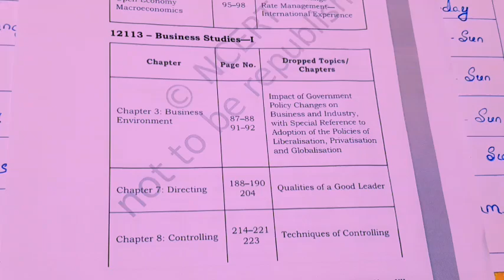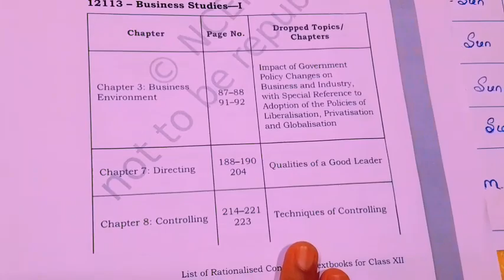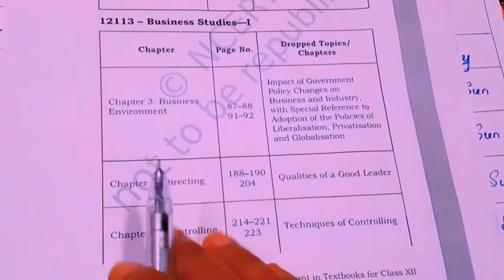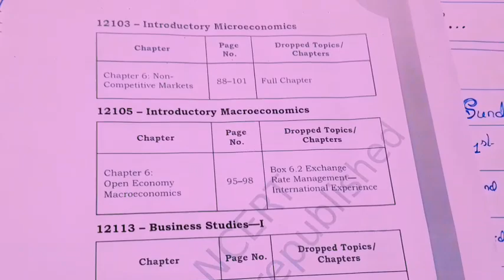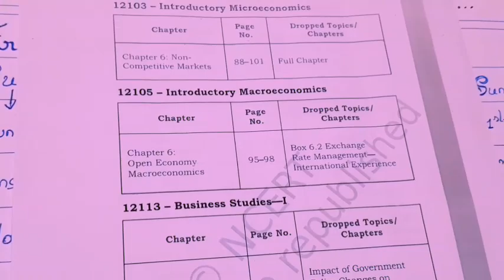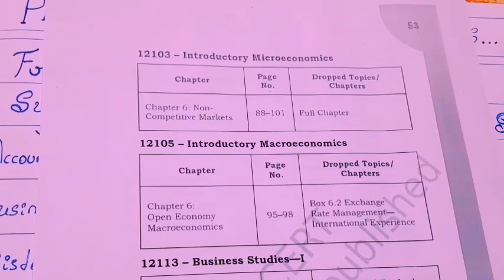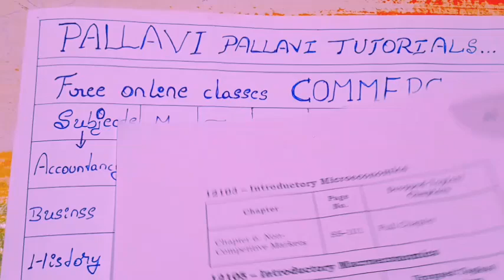2nd puc COMMERCE 2024 SYLLABUS REDUCE, ACCOUNTS, BUSINESS, AND ECONOMICS